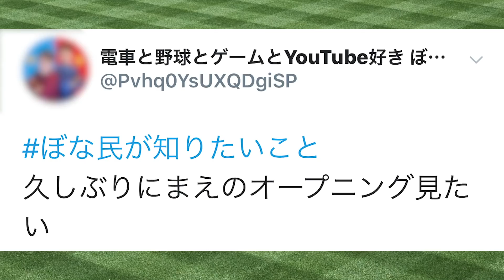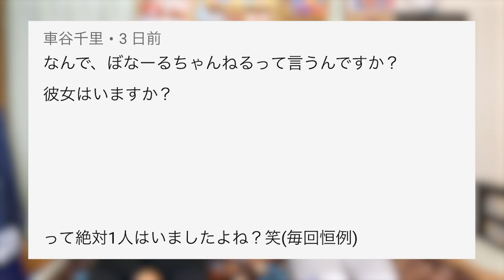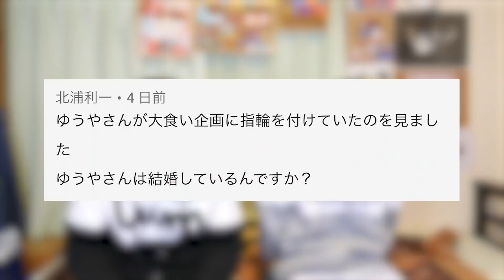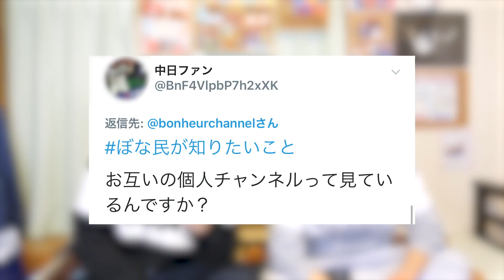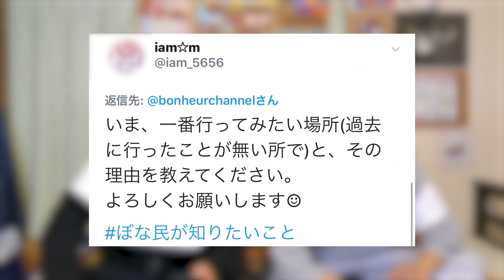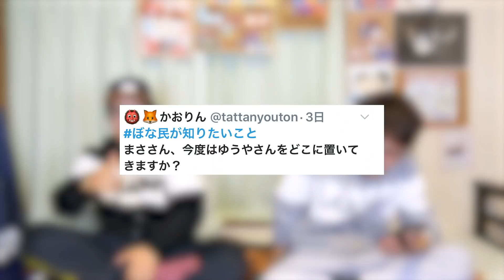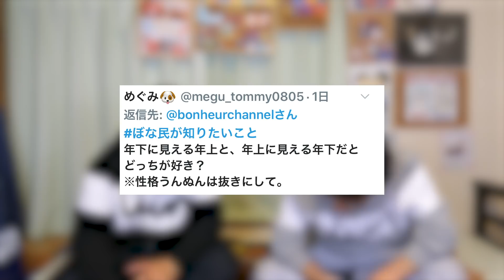【暴露】初告白！野球を辞めた本当の理由についてお話しします。。【質問コーナー】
今回は質問コーナー！

ということで久しぶりの質問コーナーです！
質問してくださった方ありがとうございました！

採用できなかった方ごめんなさい！
ぜひ過去の質問コーナーも見てもらえると嬉しいです！

ゆうやが野球を辞めた理由。。

ぼなぼな！

素材提供
PIXTA

〒106-6137
UUUM株式会社　ぼなーるちゃんねる宛